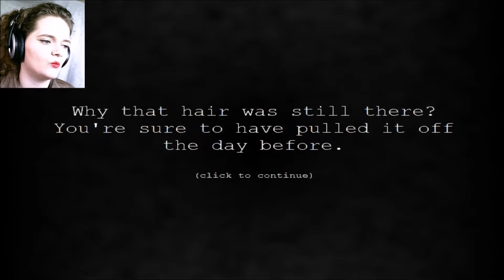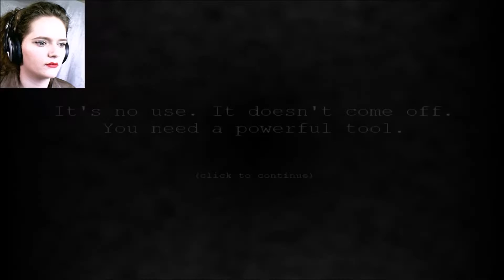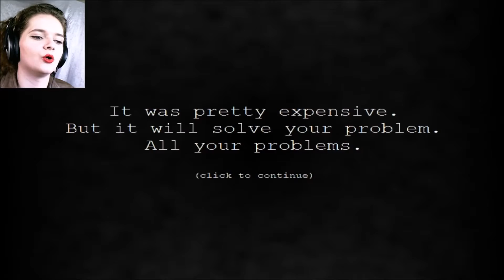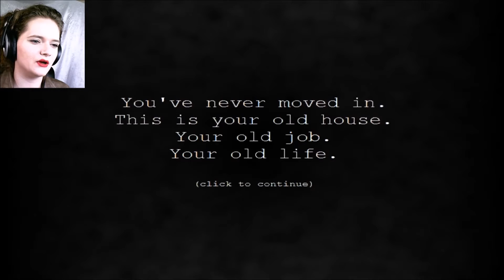HAIR IN THE WALL | damned plaster walls!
A not-so-slow descent into madness.